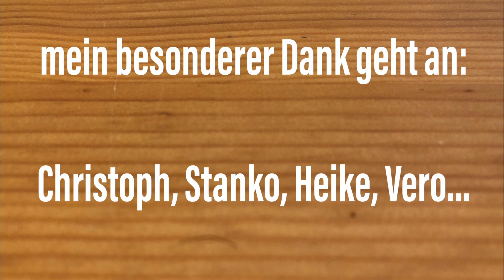Chronik der verlorenen Kleidungsstücke - Februar 2021